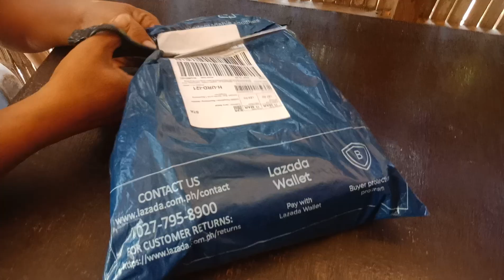Dust Proof And Sand Proof Goggles / Thank You Lazada!